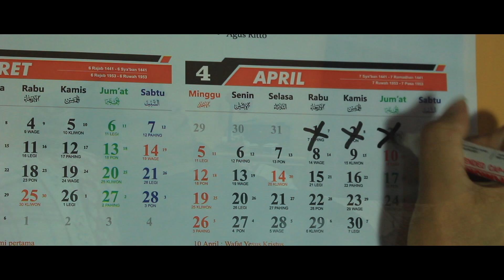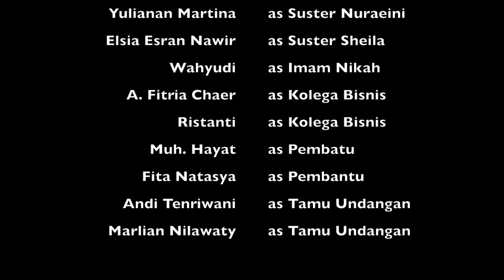Film "Cinta 14 Hari" | Aktor Timur Indonesia & Lentera Management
🎥🎬Sinopsis:  Rafly, seorang pengusaha muda sebuah perusahaan di kota Makassar. Suatu ketika, dirinya tengah berada dikota Merauke beserta asisten pribadinya, Amir dan sekretarisnya Linda, untuk bertemu klien dalam rangka pengembangan usahanya. TANPA DISANGKA KEBIJAKAN PEMERINTAH SETEMPAT MENUTUP PENERBANGAN MASUK DAN KELUAR DAERAHNYA AKIBAT PANDEMI COVID19, yang membuat Rafly harus berada di kota tersebut selama 14 hari. Hal ini membuat Ratih sang tunangan Rafly, tak pernah berhenti mericek dan mempertanyakan kebersamaan Rafly  dan Linda, hingga tak menghiraukan lagi keberadaan ayah Rafly, Pak Haji Bakri  yang tengah sendiri dan sakit. Setelah dokter Hadi menarik perawat yang di tugaskan merawat Haji Bakri, Bu Vonny, ex perawat yang tak lain adalah ibunya Linda menjadi pilihan untuk merawat Haji Bakri selanjutnya, sekaligus  menjadi stimulus harapan Linda untuk kebersamaannya dengan Rafly  menghabiskan sisa waktu  14  hari masa PSSB.
CAST : Rafsan Asshofi, H.Ilham Noer Toadji, Melga Ervana, Diva Ariska Ananda, Asrul Parawe, Iin Indish, Hamka Pradiftha, Yulianan Martina, Elsia Esran Nawir, Wahyudi, A. Fitria Chaer, Ristanti, Muh Hayat, Fita Natasya, Andi Tenriwani, Marlian Nilawaty, Bu Pipik.